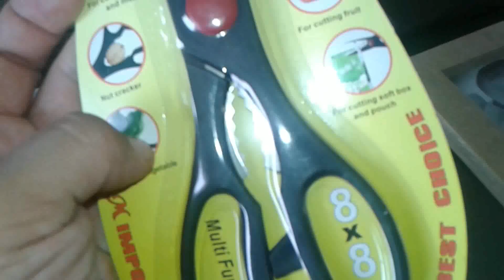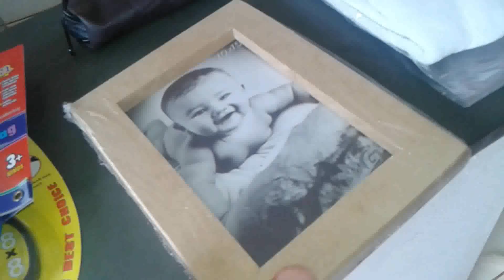Gastei 30 Comprei TUDO Por 2,50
DESTA VEZ FUI AS COMPRAS NA LOJA DE PREÇO ÚNICO  DE 2,50 NO MUNDO DAS UTILIDADES NO CENTRO DE FRUTAL -MG.